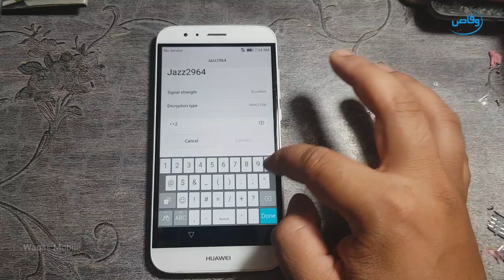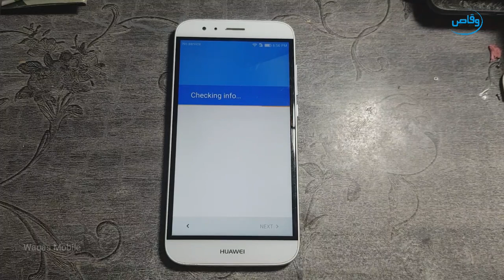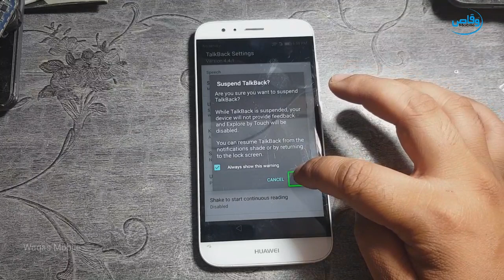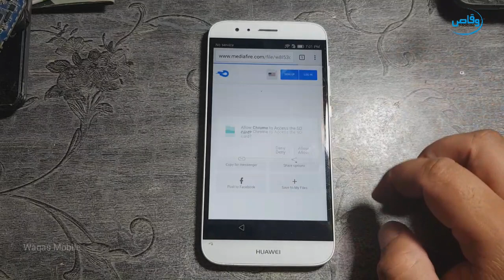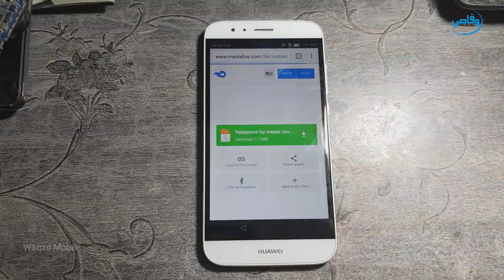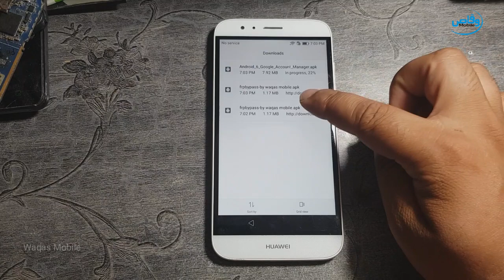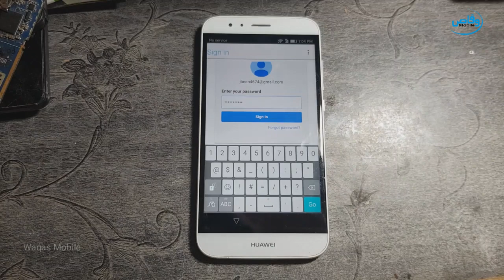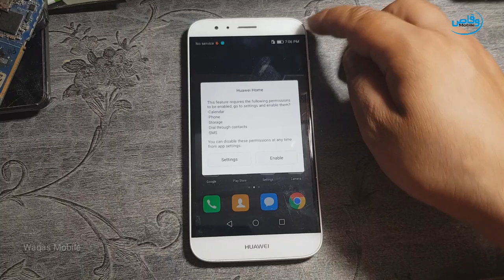Huawei G8 RIO-L01 Frp/Google Account Lock Bypass Without Pc by waqas mobile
hi friends,
how are you hope you will be fine today i'm going to show you Huawei G8 RIO-L01 Frp/Google Account Lock Bypass Without Pc by waqas mobile

***Best Regards
***waqas mobile teem
***Ishfaq Ahmed
***H.M Waqas
***Mr.M.Bilal